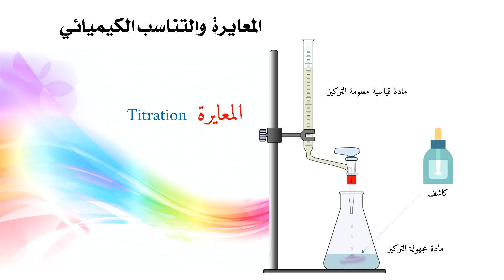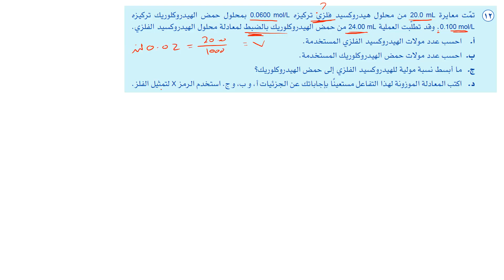المعايرة والتناسب الكيميائي Titration Stoichiometry (11)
الخطوات العملية والحسابية لعملية المعايرة